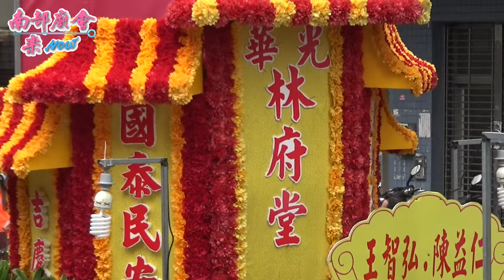10／24(六) 【三重旨吉社 桃園同義軒 光華林府堂】高雄前鎮草衙紫雲寺中壇元帥往南鯤鯓代天府領旨代天巡狩遶境大典